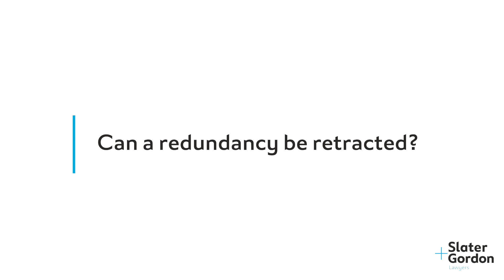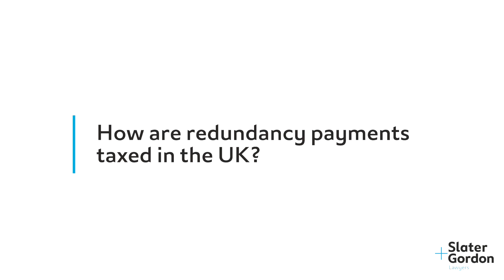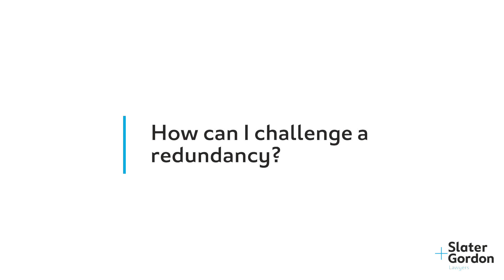Redundancy Q&A with Doreen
Senior associate, Doreen Reeves of our employment law team, explains everything you need to know about redundancy.

0:13 How does the redundancy process work?
0:45 How is redundancy calculated?
1:39 What happens when a business closes or an employer cannot pay redundancy?
1:56 Can a redundancy be retracted?
2:21 How are redundancy payments taxed in the UK?
2:37 Are redundancy payments pensionable?
2:57 Can redundancy be classed as unfair dismissal?
3:28 How can I challenge a redundancy?

Our expert employment law team are highly experienced in supporting clients throughout the legal process to ensure they achieve the best possible outcome. Whether it's workplace harassment, unfair dismissal or whistleblowing, our solicitors are here to help.

Slater and Gordon is a trusted, specialist law firm in the UK with local solicitors based around the England, Wales and Scotland. With a team of highly skilled and experienced lawyers, paralegals, medical experts, rehabilitation co-ordinators and support staff, we provide comprehensive legal advice and services across a number of specialties. We are more than just lawyers; we are your support network.

Whether you’re looking to make a compensation claim in a no win no fee personal injury case or seeking legal advice on your divorce, our team is passionate about assisting individuals and their families and resolving their legal challenges effectively and efficiently.